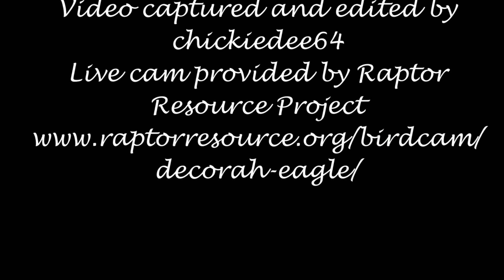Decorah Eagles~N2B-Wingercising-Hopping & Slapping_5.25.18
Excuse me if I slap you while wingercising. No problem, I'll just give you a beakering. lol! Silly eaglets.

1st egg laid on 2.21.18 @ 7:28 pm cst; Hatched 4.1.18 @ 7:25 am

2nd egg laid on 2.24.18 @ 5:48 pm cst; Hatched 4.2.18 (first seen)@ 7:33 pm cdt

3rd egg laid on 2.28.18 @ 6:36 pm cst; Hatched 4.4.18 @ 11:44 pm cst

Video & Photos captured by chickiedee64

Thanks Raptor Resource Project!

We appreciate all of you: Chat moderators, camera operators and installers,  everyone responsible for bringing us this wonderful online experience. God Bless!